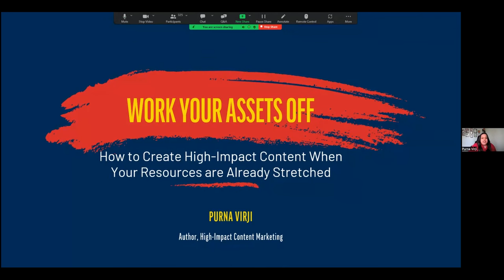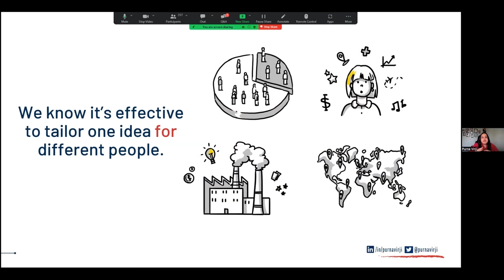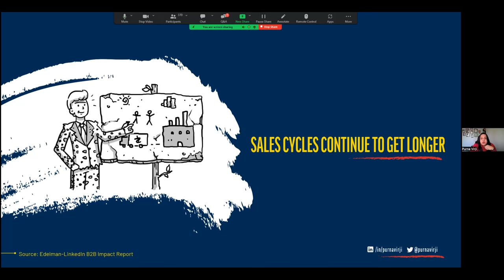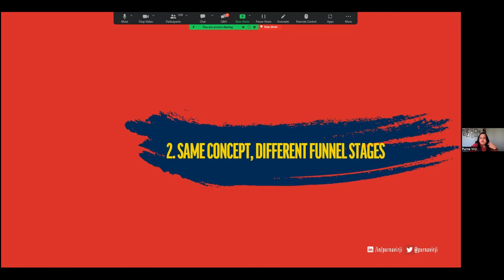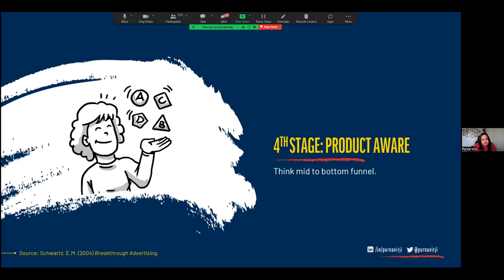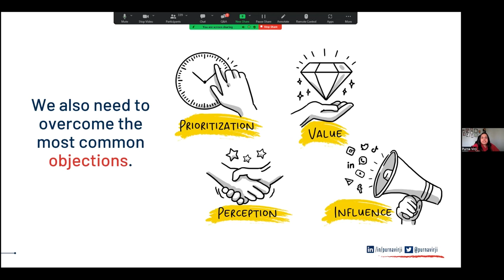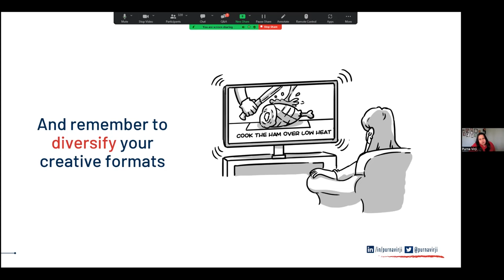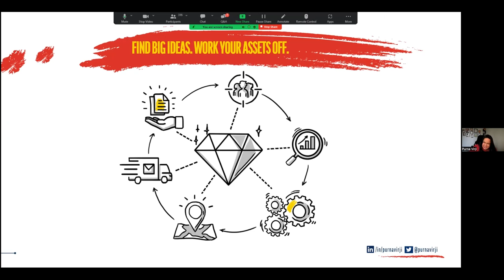High Impact Content: Purna Virji, Linkedin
If you're on a stretched budget, the thought of ploughing resources into creating content for platforms like LinkedIn, can end up as a lower priority.

Purna talks us through the ways in which she uses existing content to maximise any available time and budget to get the best results.

So if you're marketing a lot on a little, this webinar is for you!

If you want to join future weekly webinars or in-person events for the marketing meetup head over to themarketingmeetup.com